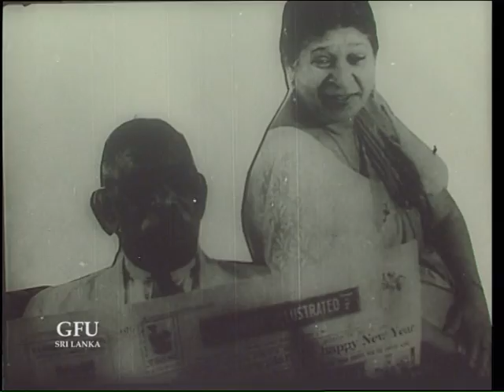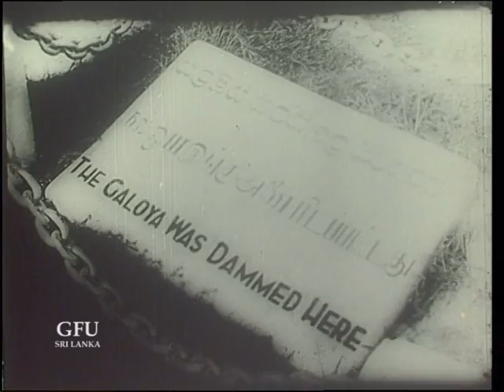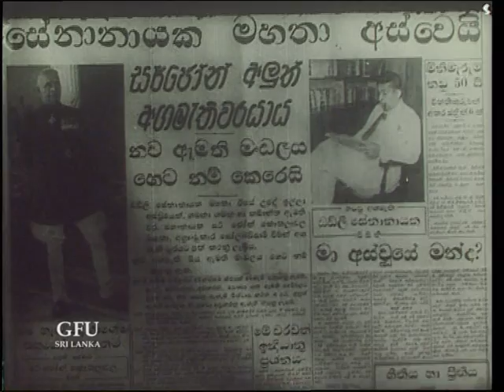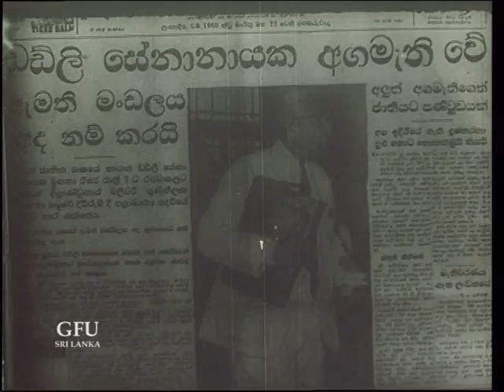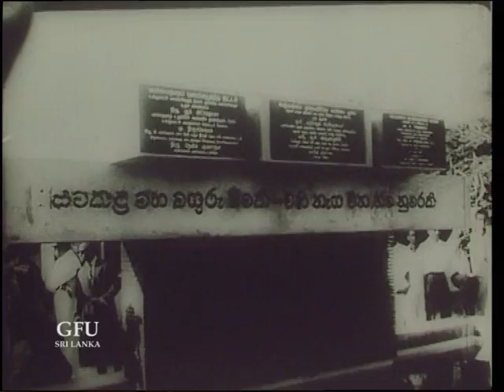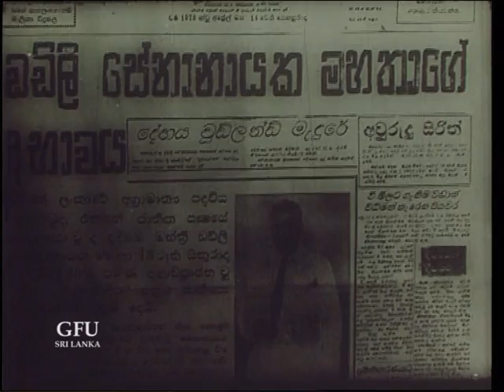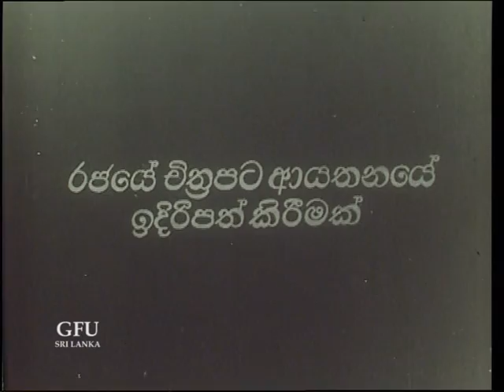JANAGAGA GALUDA LATE PRIME MINISTER HON DUDLEY SENANAYAKE